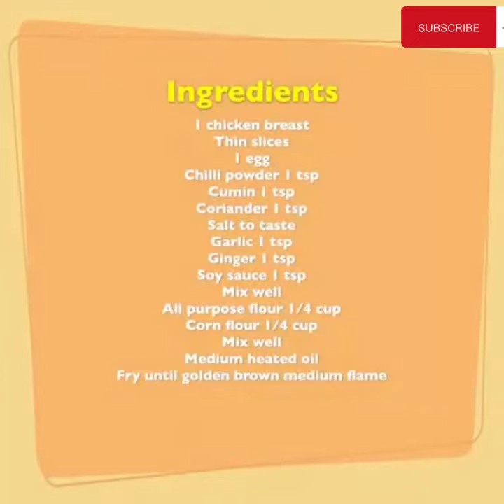Easy Cook Delicious Low Budget Food Fusion Recipe Unveil Pizza cream Juice Milk Fruit Lunch dinner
In this video, I bring you the magic of Food Fusion with 5 easy, free, and low-budget recipes that will tantalize your taste buds. Whether you're a foodie on a budget or simply looking to try something new, these delicious recipes are perfect for you!
🍲 Get ready to discover the joy of combining flavors and ingredients in innovative ways. From savory pancakes tacos to mouthwatering sushi burritos, I've got you covered with a fusion of tastes that won't break the bank.
💰 Eating well shouldn't cost a fortune, and that's why I've curated these budget-friendly recipes that won't compromise on flavor or quality.

1.
2.
3.
4.
5.
6.
7.
8.
9.
10.
1. Food Fusion
2. Easy Recipes
3. Low Budget
4. Fusion Cooking
5. Budget-Friendly
6. Foodie Delights
7. Recipe Ideas
8. Cooking on a Budget
9. Budget Meals
10. Delicious Fusion
11. Quick and Easy
12. Fusion Cuisine
13. Affordable Eats
14. Cooking Tips
15. Food Inspiration
16. Fusion Feast
17. Tasty Creations
18. Flavor Combinations
19. Fusion Ingredients
20. Cooking Magic
21. Simple Meals
22. Fusion Twist
23. Culinary Fusion
24. Money-Saving Recipes
25. Creative Food
26. Fusion Mastery
27. Inexpensive Cooking
28. Gourmet on a Budget
29. Fusion Explorations
30. Cooking with Flair
31. Fusion Fusion Fusion
32. Yummy and Cheap
33. Food Fusion Hacks
34. Fusion Fun
35. Satisfying Fusion